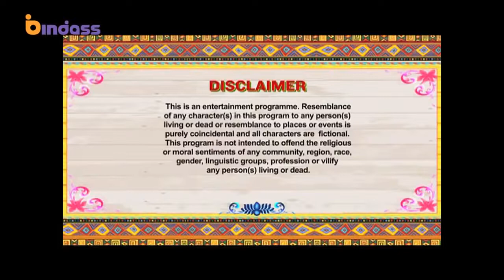yeh hai Aashiqui, pyar hota hai to pata nahin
hostel love story romantic, Jo pal bhar mein pyar ka ehsaas Kara de!